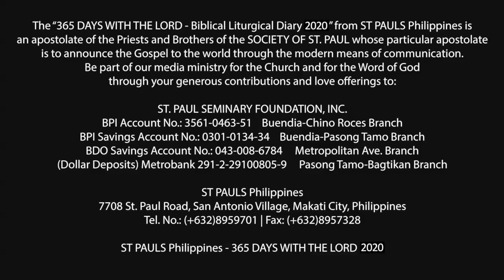365 DWTL | Thursday of the 16th Week in Ordinary Time | July 23, 2020